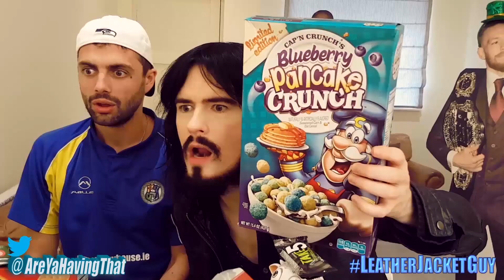'LeatherJacketGuy' - FACTS & STASTEMENTS - Irish Try Channel Compilation!!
☆ Also on FaceCabbage / InstaCabbage / TwittCabbage ☆

Parcel Unit,
AreYaHavingThat,
Windermere,
Blainroe,
Co. Wicklow,
Ireland,
A67 V220,